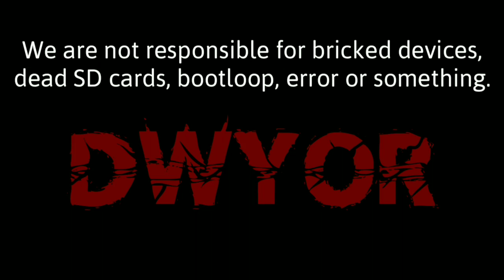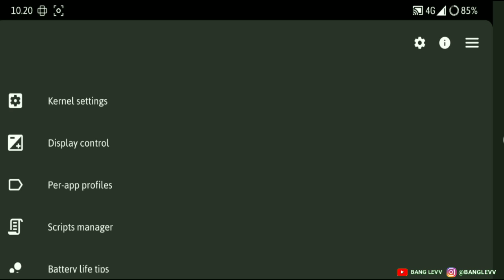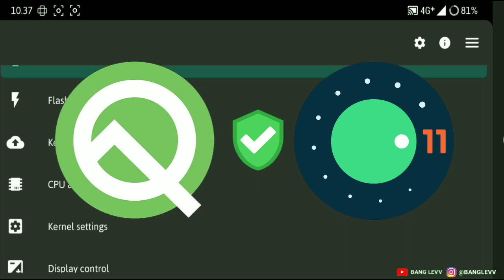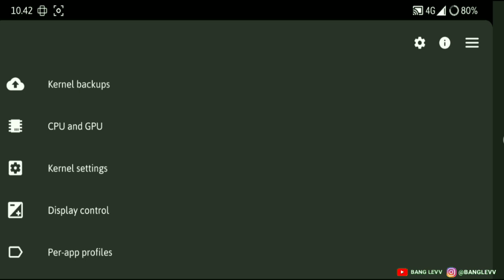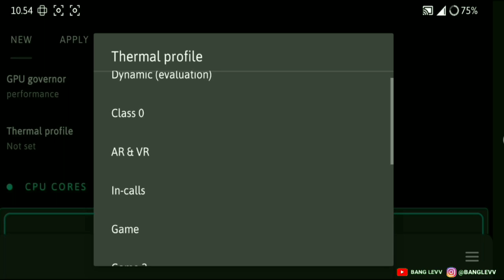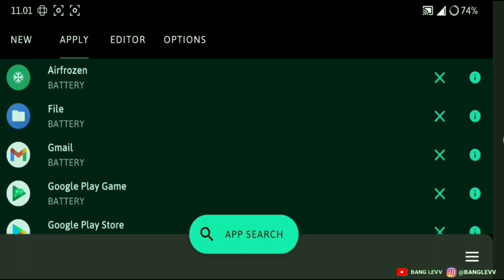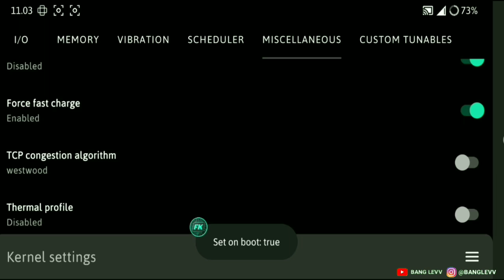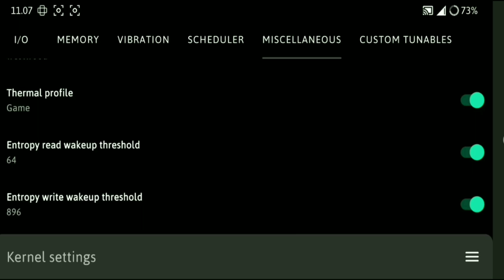Cara Atur Franco Kernel Manager untuk Performa MAKSIMUM!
BEST ROOT APPS FOR PERFORMANCE | SET UP FRANCO KERNEL MANAGER LATEST VERSION